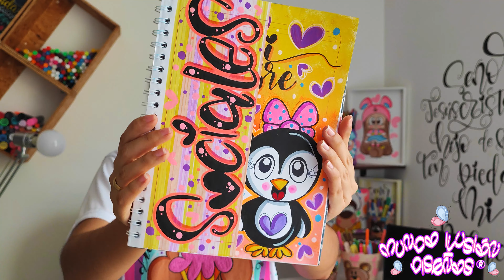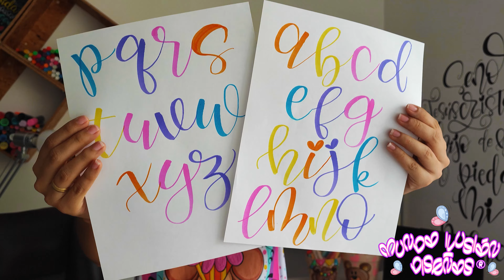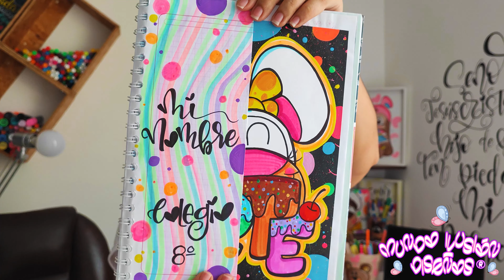🥳TALLER DE LETTERING/Pintura en Tela/Doodles/Portadas/Foami y Muchos más en nuestro Grupo Creativo😍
Únete a nuestra membresía de YouTube Grupo Creativo!😊 Aprende a tu ritmo, paso a paso y desde cero. Talleres:
💕 Portadas Creativas
💕 Lettering Creativo
💕 Taller Doodles (figuras)
💕 Taller Dibujo y pintura en Tela
💕 Taller Foami
Valor membresía $10mil pesos COP / $4 USD /$45 pesos MXN
☺️ CÓMO UNIRTE!⬇️
En nuestro canal de YouTube encontrarás el Botón (UNIRSE) allí podrás ser parte de nuestro Grupo Creativo.  El pago se realiza directamente con YouTube, donde queda vinculado tu correo y podrás visualizar en la nueva pestaña de "membresía" todo el contenido exclusivo.
Te dejo el enlace directo para unirte a nuestro Grupo Creativo